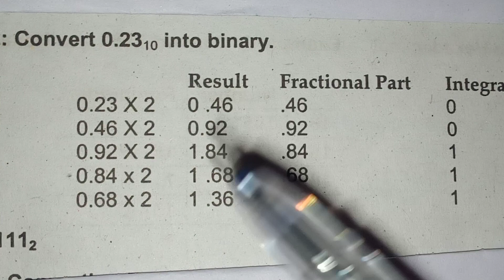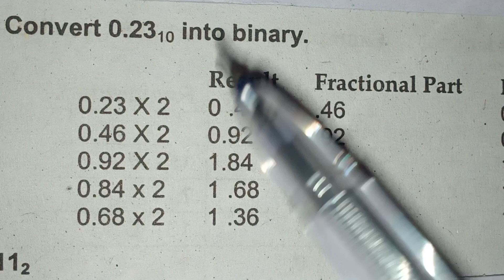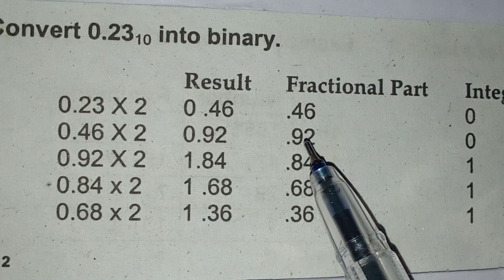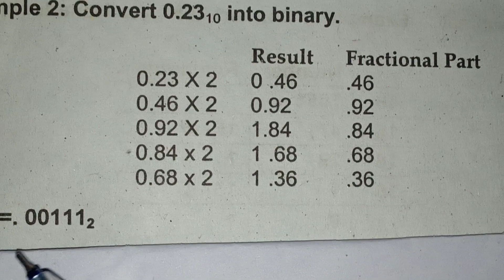Convert Fractional Decimal to Binary, Convert Fractional Decimal into Binary